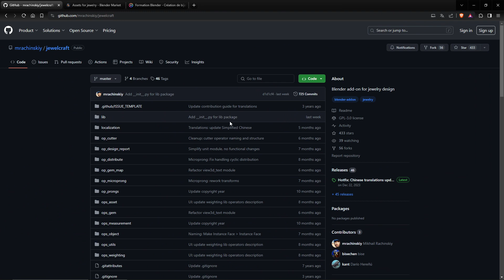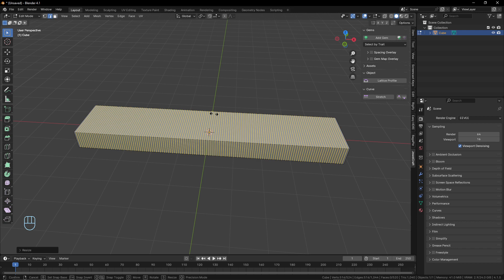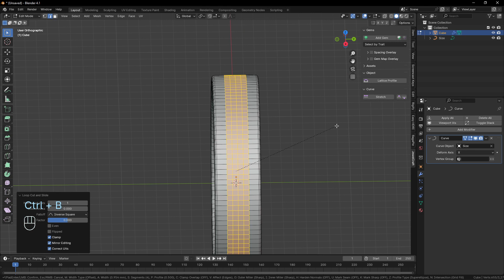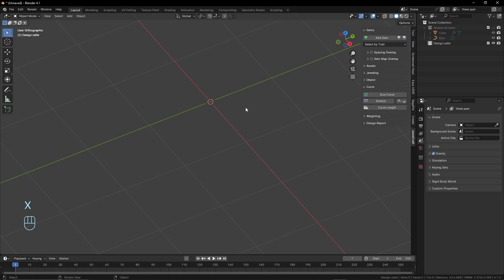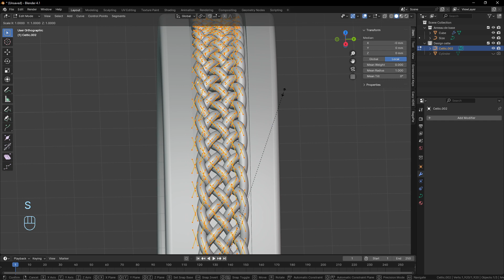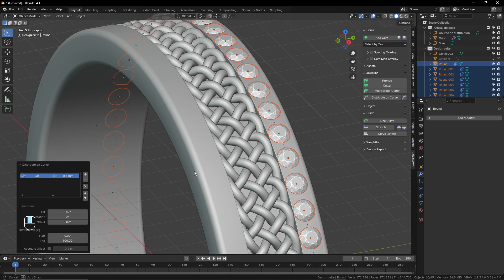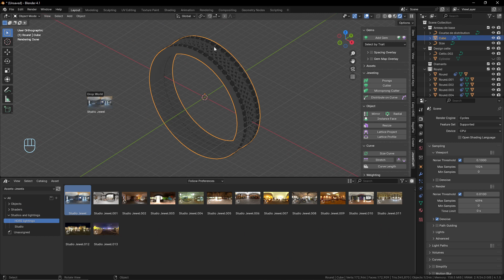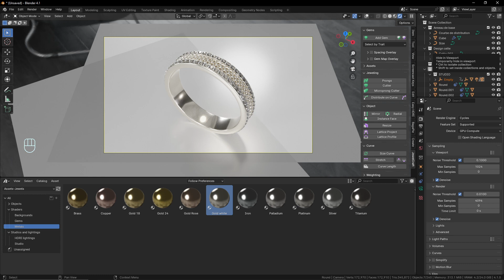Blender 4.1 Création d'une bague avec Jewelcraft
Création d'une bague avec une décoration celtique.